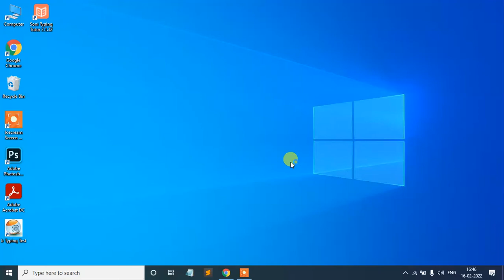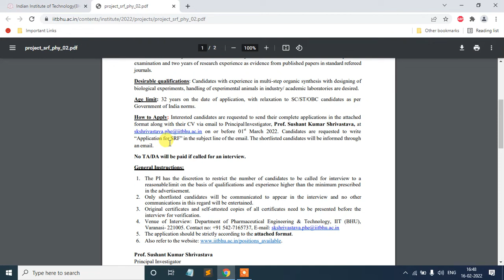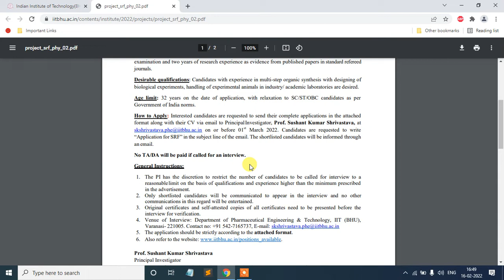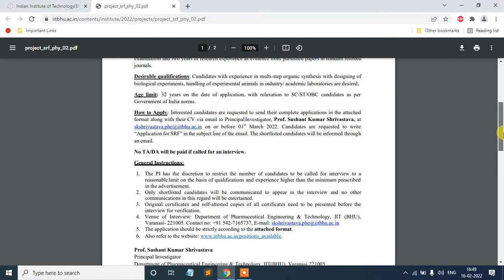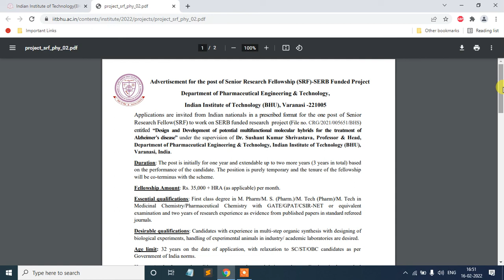IIT BHU Recruitment 2022 | सुनहरा मौका | कोई फीस नहीं | डायरेक्ट भर्ती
IIT BHU Recruitment 2022, bhu job vacancy 2022, bhu me job kaise paye, recruitment 2022, bhu temporary vacancy, bhu vacancy 2021, cancer hospital bhu vacancy, bhu vacancy in trauma centre 2022, bhu samvida vacancy 2021, bhu assistant professor recruitment 2022, bhu clerk recruitment 2022.